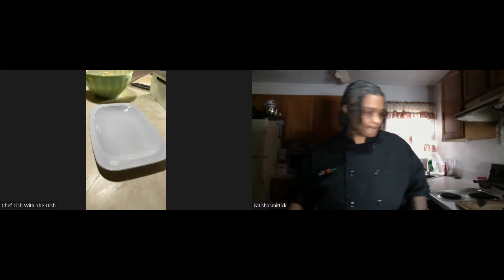Semana Nacional de Prevención del Intoxicación por Plomo: Ensalada Puertorriquena de Repollo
Cuando se trata de exposición al plomo, ¡cada bocado cuenta! Los alimentos ricos en vitamina C pueden mejorar la absorción de hierro, mientras que el calcio y el hierro pueden ayudar a reducir los efectos del plomo. Prioriza una dieta llena de color y nutrientes para estar más seguro y saludable.

🥬 DC WIC y Chef Trish de Food Jonezi presentan esta receta llamada Ensalada Puertorriquena de repollo.👩🏾‍🍳

Esta receta es facil , nutritiva y tambien puede usar sus beneficios de WIC para comprar los alimentos.
¡Buen Provecho!